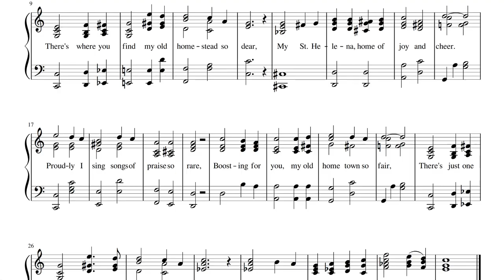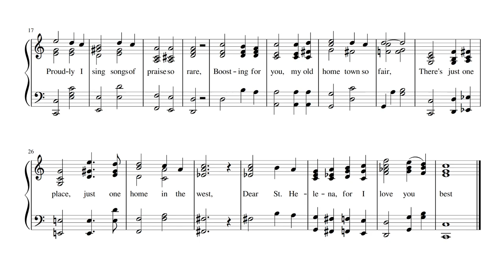St. Helena Song by Fr. Bernard Teves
St. Helena Song Lyrics

Over the river where the old river flows,
Down in the valley where the friendly cedar grows;
There's where you find my old homestead so dear,
My St. Helena, home of joy and cheer.
Proudly I sing songs of praise so rare,
Boosting for you, my old home town so fair,
There's just one place, just one home in the west,
Dear St. Helena, for I love you best.

Father Teves composed songs celebrating the places where he served as priest, including Randolph, St. Helena, and Cedar County, Nebraska.  Father Teves also composed some church music, but I have not been able to locate this music.  Father Teves published twelve compositions called “Songs by the Fireside” under the pen-name Roy Milton in 1938.  (I have found record of the copyright of this musical work, but have been unable to locate the volume itself.)

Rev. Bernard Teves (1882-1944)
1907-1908 Sacred Heart, Norfolk (Associate) (Missions: St. Patrick, Battle Creek; St. Francis, Neligh; Our Lady of Mount Carmel, Tilden)
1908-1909 St. Ann, Lexington (Associate) (Missions: St. Patrick, Willow Island; Sacred Heart, Brady; Mother of Good Counsel, Gothenburg; St. John, Maxwell)
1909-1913 St. John the Baptist, Fordyce (First Resident Pastor)
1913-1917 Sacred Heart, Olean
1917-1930 St. John the Baptist, Petersburg
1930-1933 St. Jane Frances de Chantal, Randolph
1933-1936 Immaculate Conception, St. Helena
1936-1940 St. Joseph, Platte Center
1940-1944 St. Michael, Central City
Died May 12, 1944. He is buried at St. John Cemetery, Petersburg, NE.